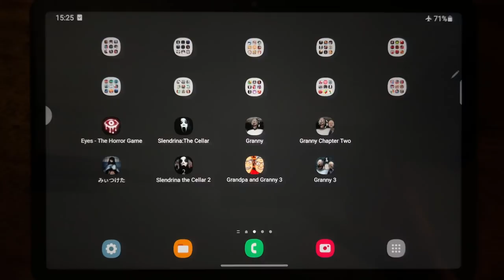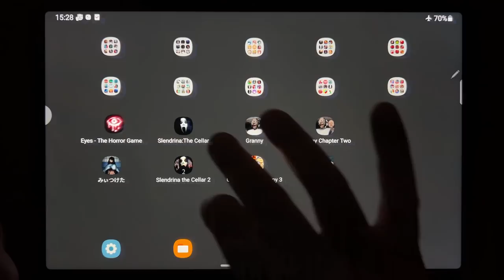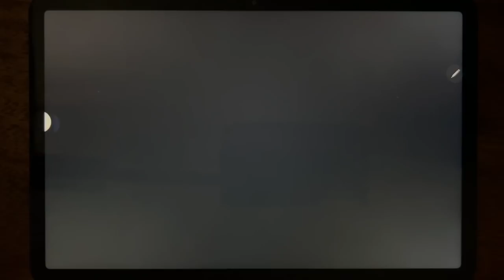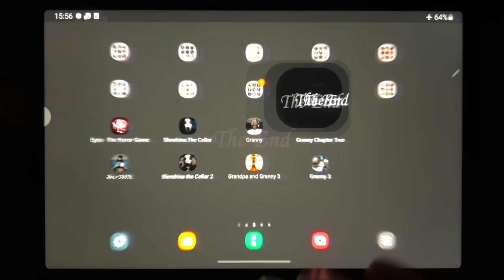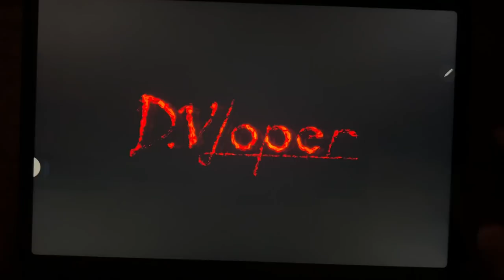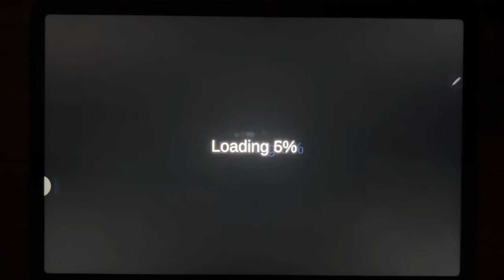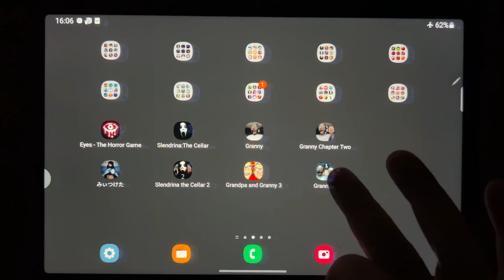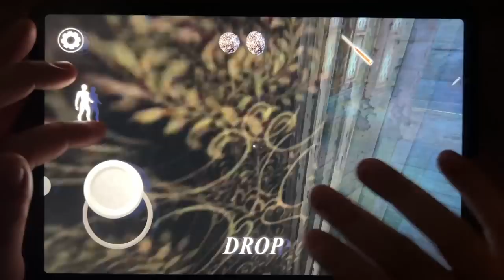Eyes - The Horror Game, Slendrina: The Cellar, Granny, Granny Chapter Two, Found, Slendrina....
Eyes - The Horror Game, Slendrina: The Cellar, Granny, Granny Chapter Two, Found, Slendrina the Cellar 2, Grandpa and Granny 3, Granny 3